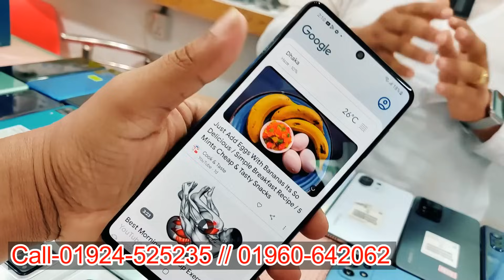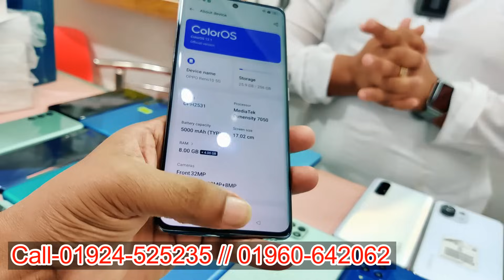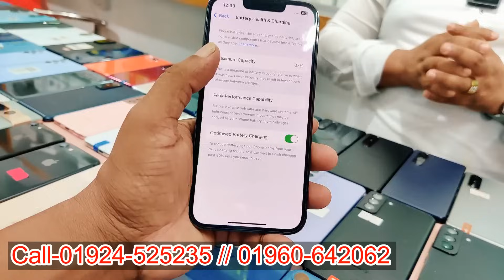মোবাইলের সাইক্লোন অফার🔥used phone price in Bangladesh🔥used Samsung mobile price🔥used iPhone price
i Park BD
MD Nuraalam Shikh Anik
Level-04,  Block-C, Shop- 42-A2
Jamuna future Park
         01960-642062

second-hand iPhone
used iPhone
used phone
second-hand mobile
used
iPhone